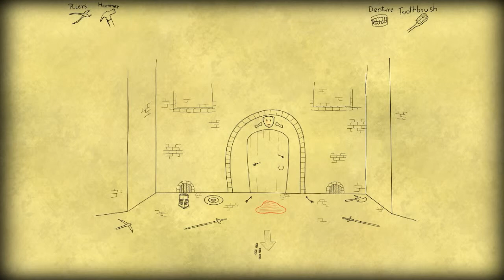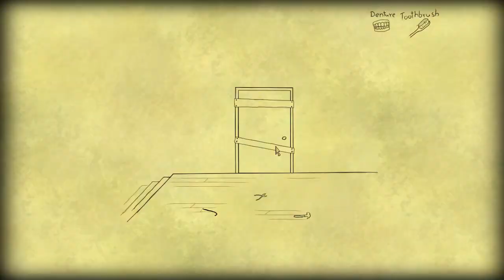Bad Dream: Cyclops - Vznik kyklopů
Bad Dream je minisérie krátkých klikacích adventur s hodně zvláštní atmosférou. Každá je svým způsobem trochu strašidelná a o něco více podivná. Všechny díly jsou designovány jako čmáranice na papíře.

Bad Dream: Cyclops český komentář
Bad Dream: Cyclops CZ/SK